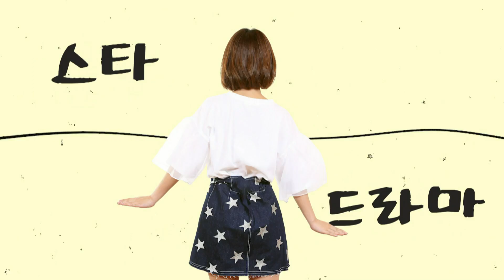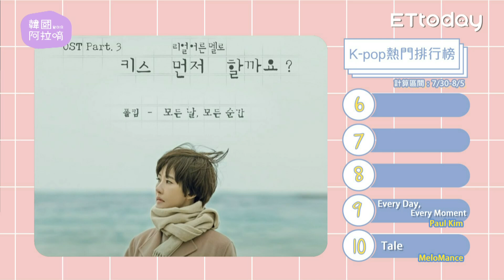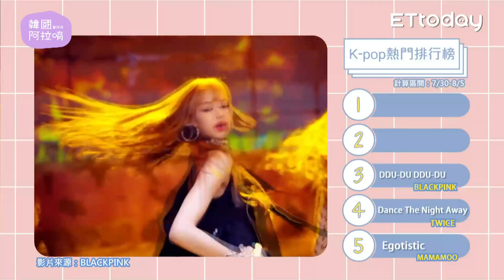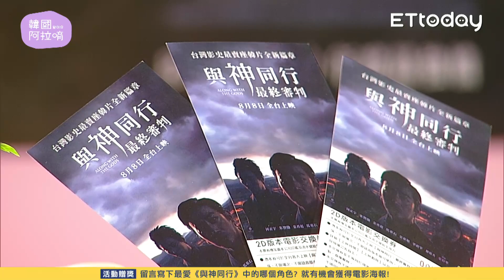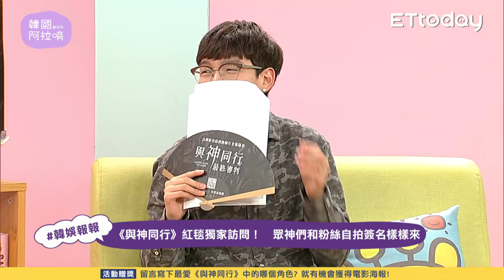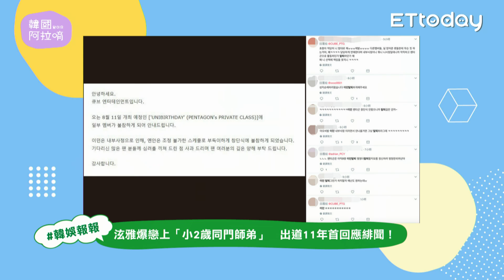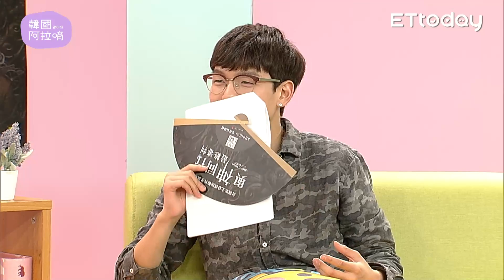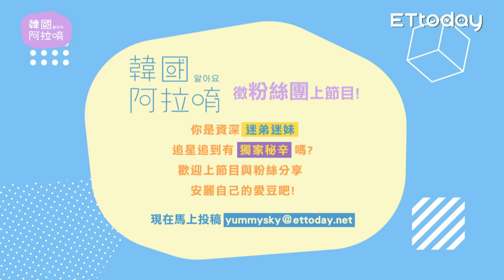與神同行紅毯後記｜韓國阿拉唷 (20180809)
《韓國阿拉唷》帶領大家一起討論與韓國有關的大小事，除了有最新的韓流娛樂新聞以外，更徵求各大粉絲團團長、後援會會長以及幕後相關工作人員上節目，想安麗愛豆們的粉絲們一起來上節目吧！